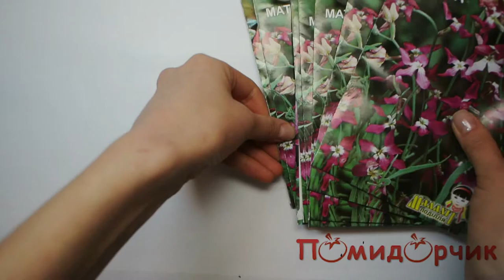Семена Маттиолы - Помидорчик